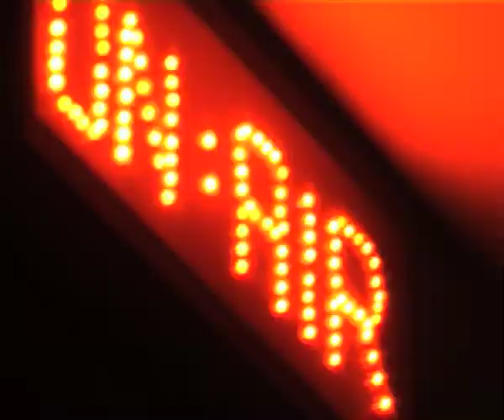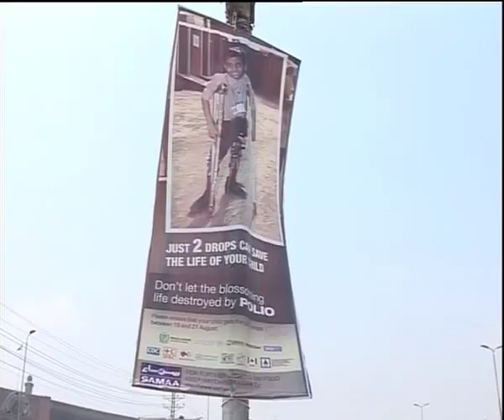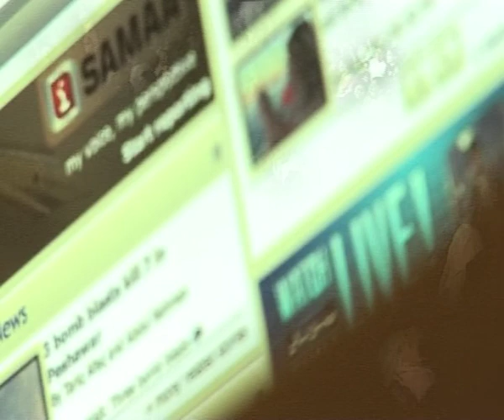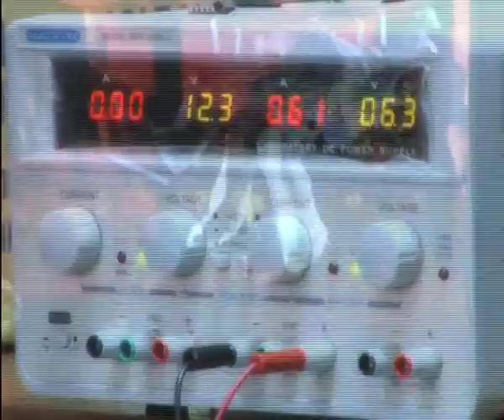SAMAA TV's Constructive Innovation Journalism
SAMAA TV Pakistan's Constructive Innovation Journalism Initiatives